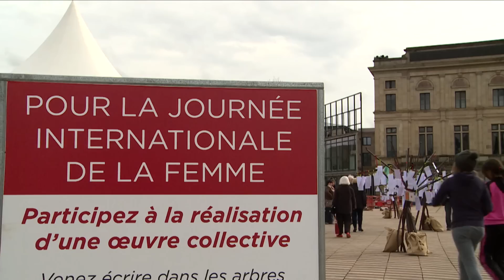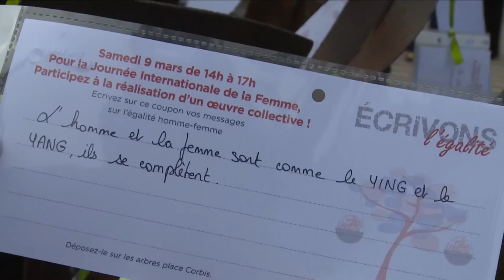La journée de la femme à Belfort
Les 8  et 9 mars dernier, Belfort célébrait la Journée internationale de la femme avec un spectacle, les "Sea Girls", à la Maison du Peuple et une performance artistique place Corbis.